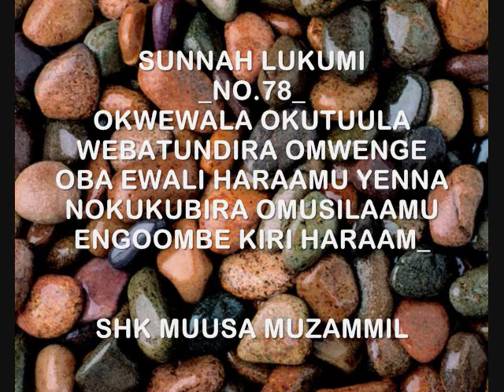SUNNAH LUKUMI_NO.78_OKWEWALA OKUTUULA WEBATUNDIRA OMWENGE_SHK MUUSA MUZAMMIL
SUNNAH LUKUMI_NO.78_OKWEWALA OKUTUULA WEBATUNDIRA OMWENGE OBA EWALI HARAAMU YENNA NOKUKUBIRA OMUSILAAMU ENGOOMBE KIRI HARAAM_SHK MUUSA MUZAMMIL